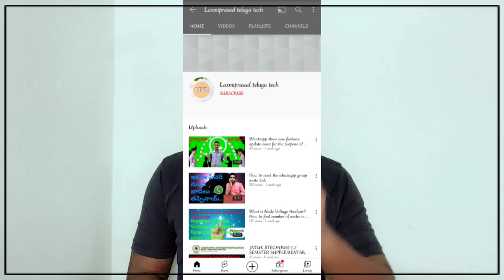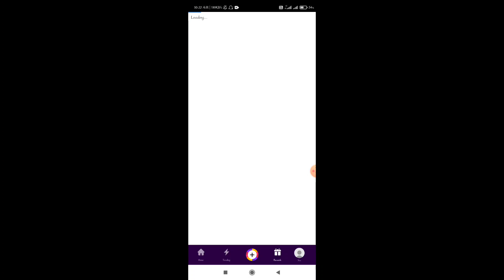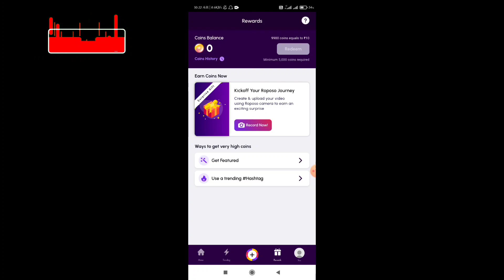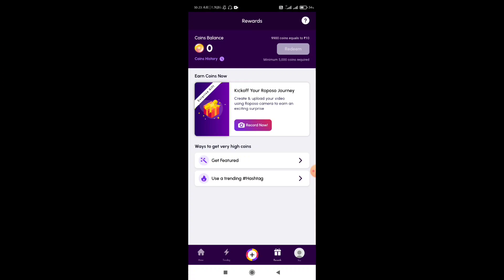how to make money on youtube without monetization | make money online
Promotion Channel

Our Callme4Id:TechboyKrishFor-You@cm4

how to make money on youtube without monetization
make money on youtube without monetization
how to make money online in telugu
make money online in telugu
earn money online
best geniune paytm money earning apps telugu 2021
how to earn money online telugu
make money online in phone